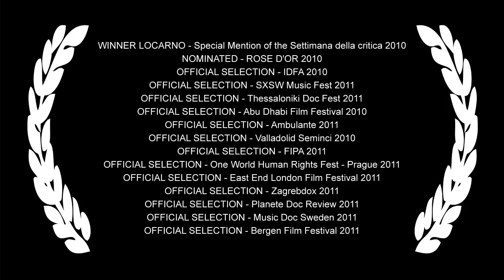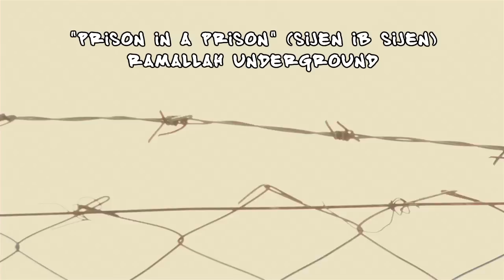The Furious Force of Rhymes Trailer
Traveling through four continents and six countries, The Furious Force of Rhymes is a fascinating look at HIp-Hop as trans-national protest music.  Over the course of the eighty-five minute voyage, the viewer encounters characters as diverse as Bronx B-Boys, marginalized French Arabs, East German skinhead punks, Israeli Jews, Palestinian activists and West African feminists, all of whom share a common musical language.  Originating from the ghettos of New York, Rap has found adherents in every country in the world.  Recognizing themselves in the oppression of U.S. Blacks, people everywhere have adapted the American street music to their own causes.